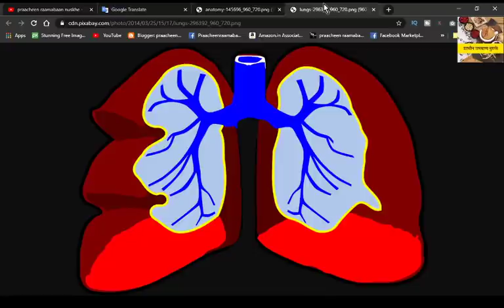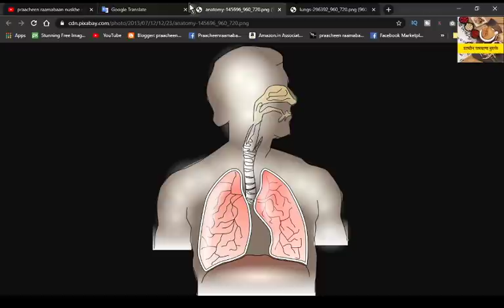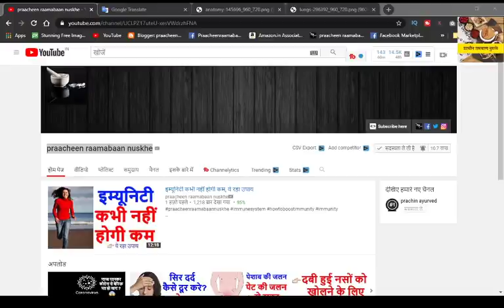फेफड़ों को क्लीन करने के लिए रामबाण है, ये घरेलू चाय